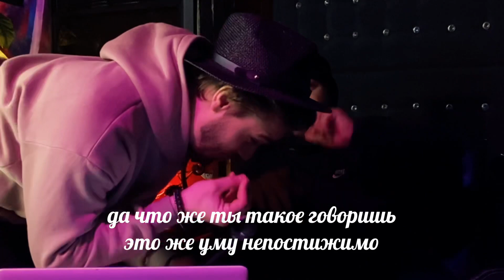САМАЯ ФРАНЦУЗСКАЯ РЕАКЦИЯ на Stromae - L’enfer X metalcore X station X